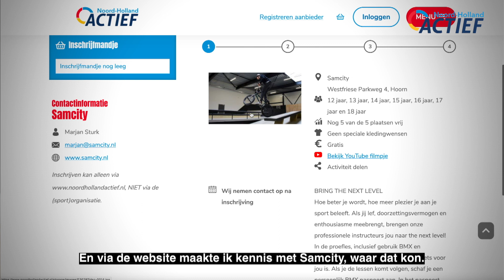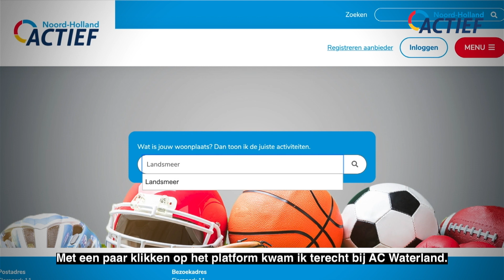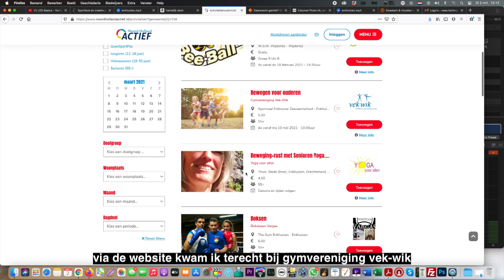Noord Holland Actief, het platform voor sport- en cultuuraanbod